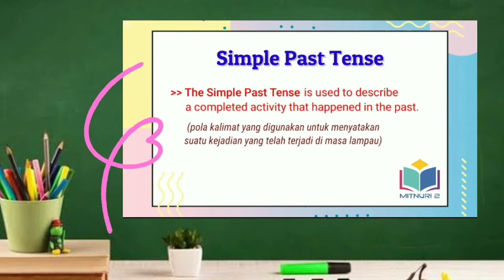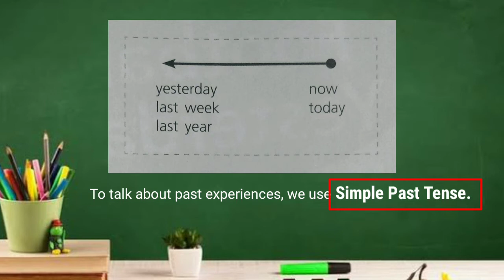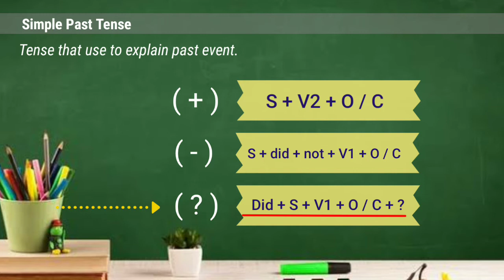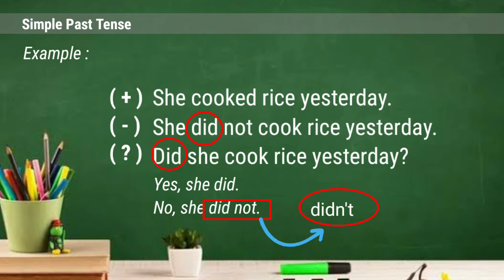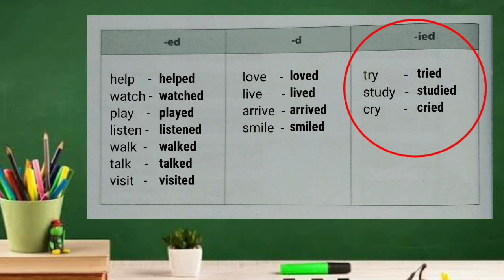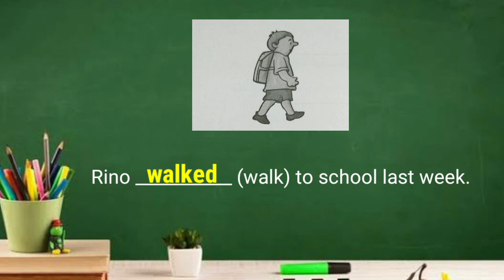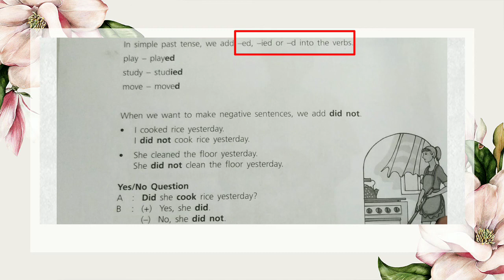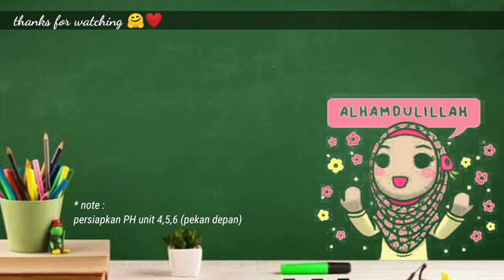English 6th Grade ~ I Played Football Yesterday.